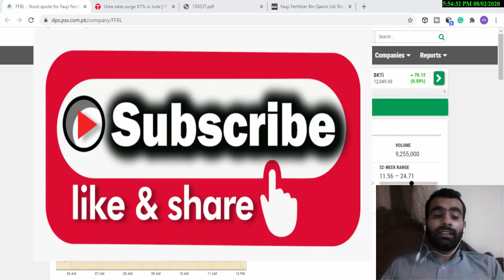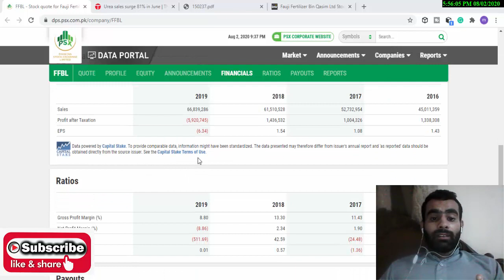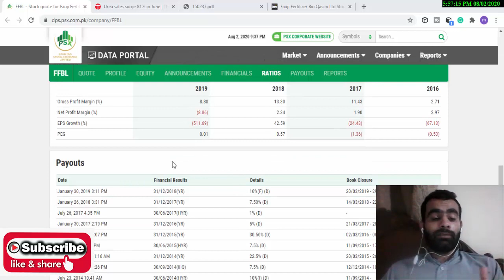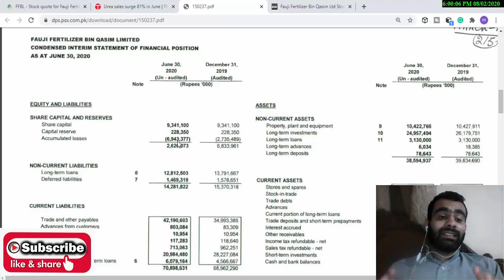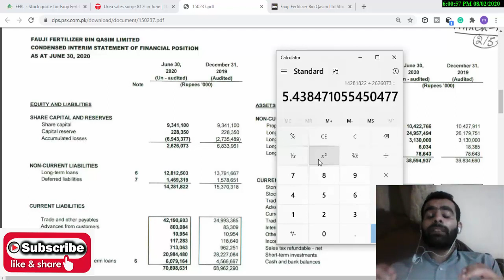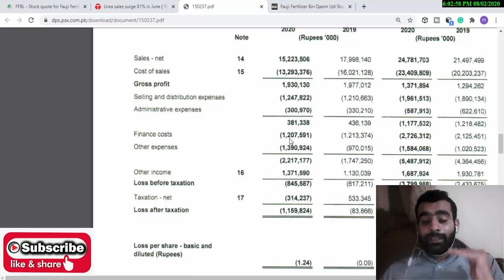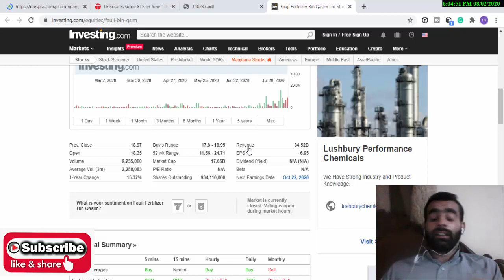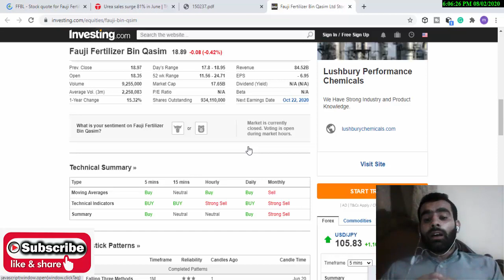FFBL Financial Results | Pakistan Stock Exchange Investment Tips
Pakistan Stock Exchange listed company FFBL(Fauji Fertilizer Bin Qasim Limited) discussed in this video because its quaterly financial results issued recently and Pakistan Stock Exchange investors should learn how to analyse company for longer term investment from its Financial Statements.I have tried to explain briefly to educate my viewers please watch complete video and support me.

How I Joined PAKISTAN STOCK EXCHANGE And WHY I Invested in Stocks My Complete Story in Urdu / Hindi